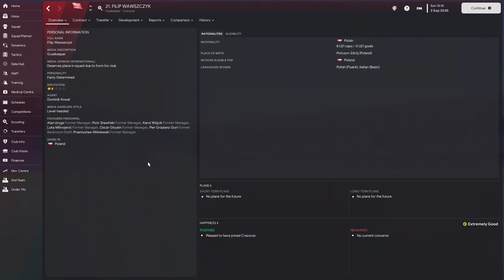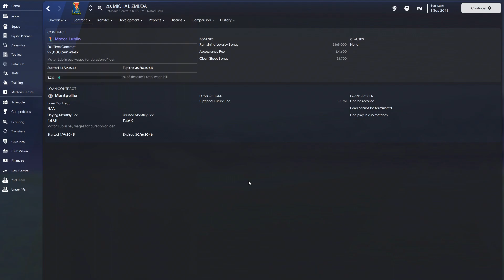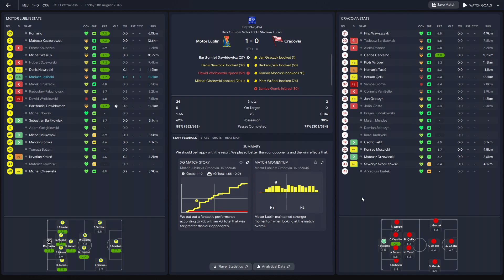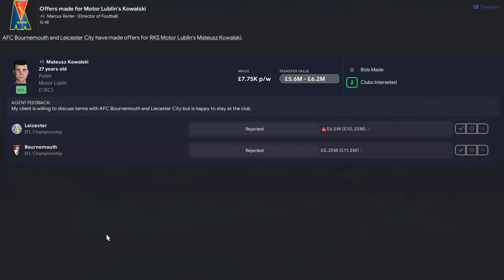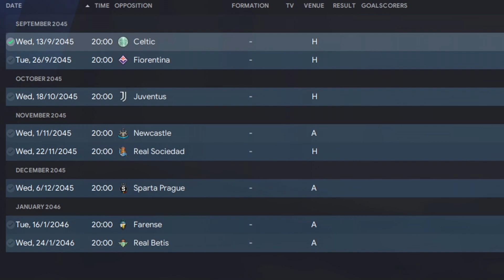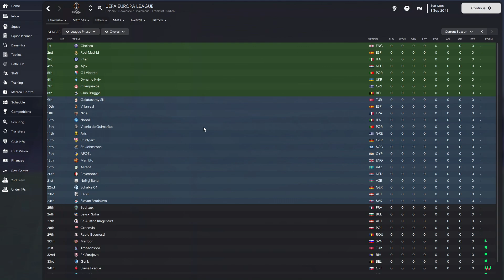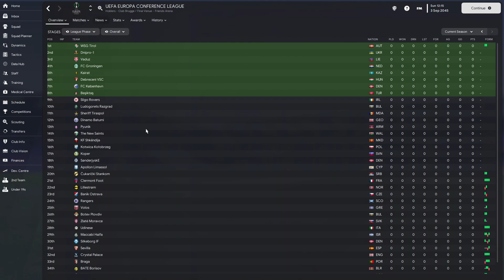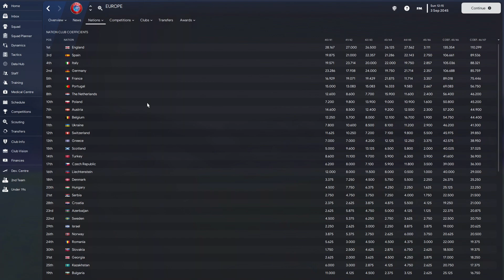FM 23 | YAC | Motor Lublin | Part 114 | I Replaced My Keeper After 60 Minutes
We've enjoyed the perfect start to the season and made some good sales in the summer transfer window. Have you ever been so annoyed with the performance of your goalkeeper that you've wanted to take him off before the end of the match? I was so infuriated with my goalkeeper that I took him off after 60 minutes this season for the first time. Will I be made to pay for this mistake?